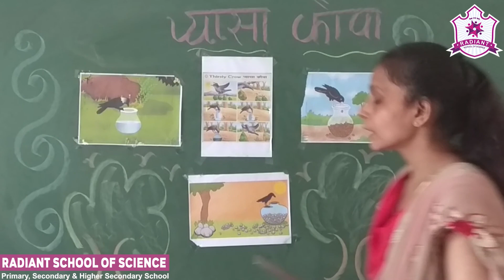Std - Jr. Kg. Sr. Kg. E.M. Sub - | Story Telling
Topic – || प्यासा कौआ...  ||